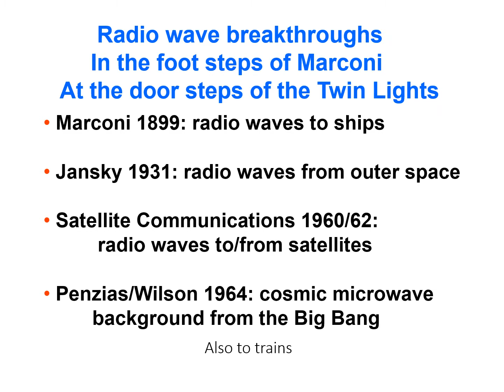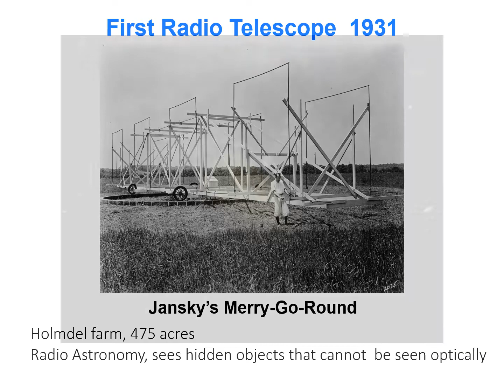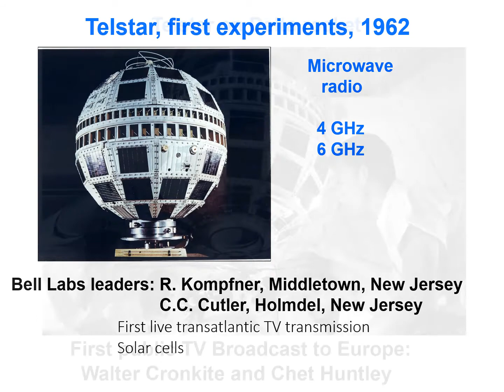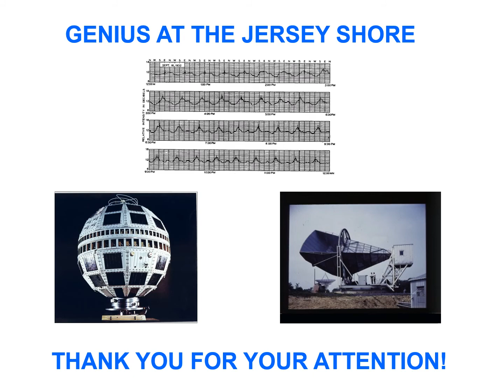Making Waves Genius at the Jersey Shore HerwigKogelnik IEEE History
IEEE History Herwig Kogelnik, PhD IEEE Life Fellow on Making Waves - Genius at the Jersey Shore